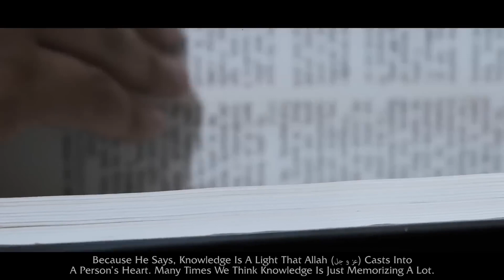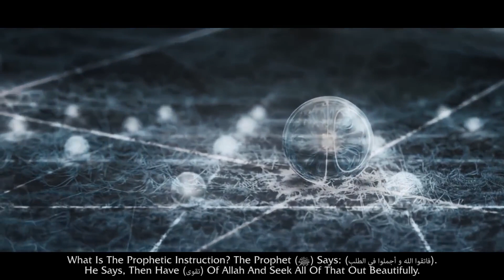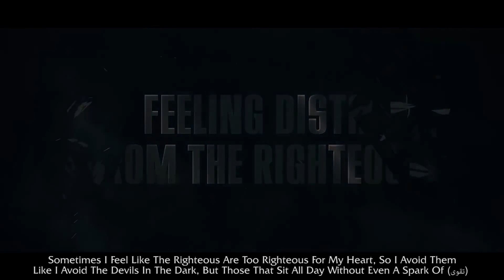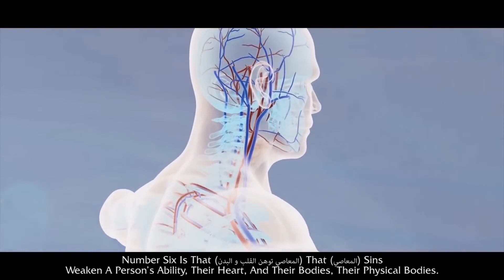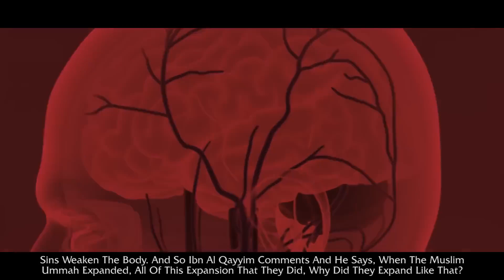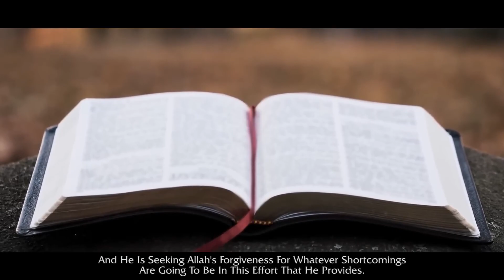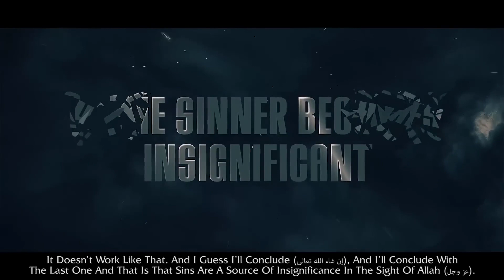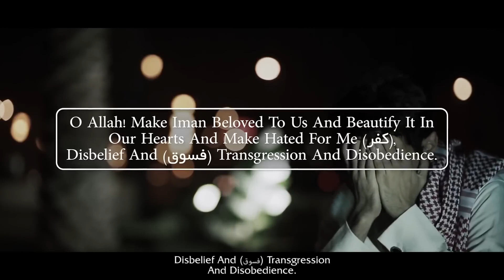SINS CAUSE MEMORY LOSS, WEAKENS BODY & MAKES YOU POOR, SAD & LONELY!